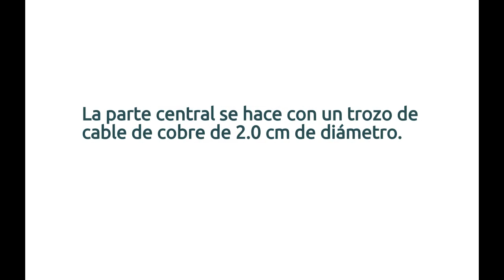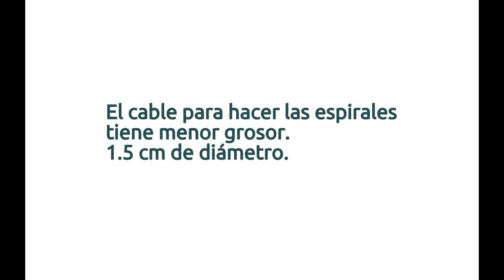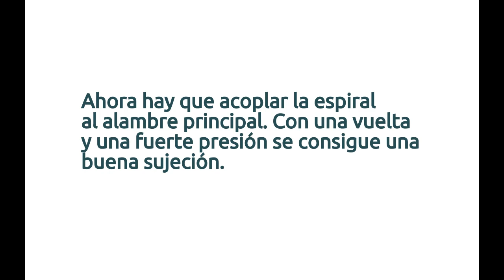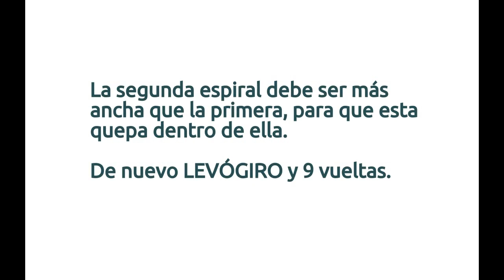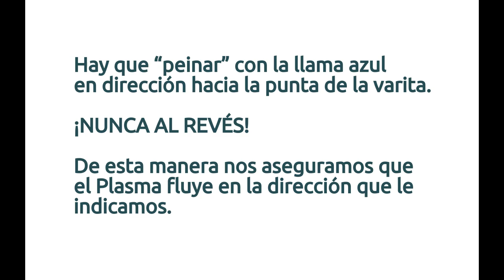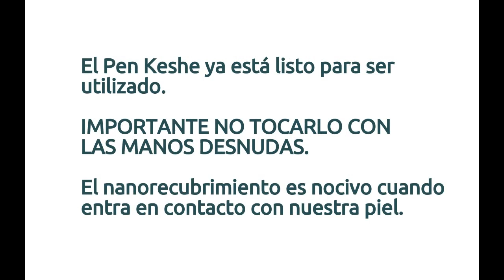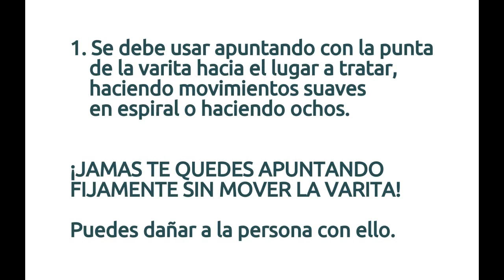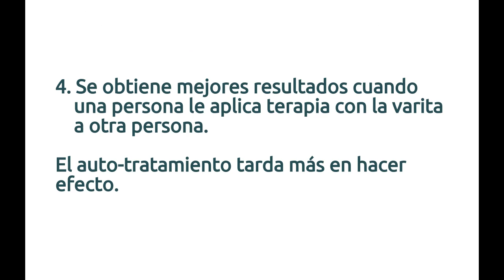Como hacer un Pen Keshe por Mari Carmen Lozano de ORGONANGEL (versión mejorada)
Si quieres saber más sobre las Varitas Sanadoras de Orgonangel, visita esta página

Esta es la versión definitiva y mejorada de COMO HACER UN PEN KESHE o Varita Sanadora. Solo que hay un pequeño error en el vídeo. En vez de 2mm he puesto 2cm.

El señor Mehran Keshe es un genial inventor, y de manera altruista nos ha hecho llegar su fórmula para elaborarlas tú mism@. Tras ver muchos vídeos en los cuales he podido aprender la manera correcta de hacerlas, te presento "my way", osea "mi manera" de hacerlas. En el vídeo se me olvidó mencionar que hay que EVITAR QUE EL CABLE SE PONGA AL ROJO VIVO cuando creamos el nanorecubrimiento. A partir de este vídeo puedes elaborar tus Pen Keshe de manera simple y correcta, y luego emplearlas como más te guste. A mi me gusta incorporarlas en mis Varitas Sanadoras de Orgonita. Tienen un efecto impresionante y físicamente notable, incluso para los más escépticos :) Si quieres ver mis Varitas Sanadoras, pásate por mi página Si quieres saber más sobre mi trabajo con las Orgonitas, visita mi web Espero que te haya gustado. ATENCIÓN: Úsala con cuidado! De cuello para arriba no la uses directamente, para ello usa la reflexologia en manos o pies. No me hago responsable por el mal uso que se le pueda dar a la Pen Keshe.

Si quieres ver qué hago con estos aceleradores de Plasma, pásate por mi página